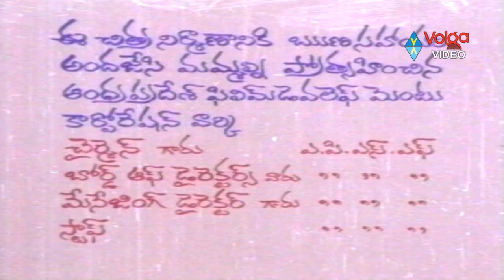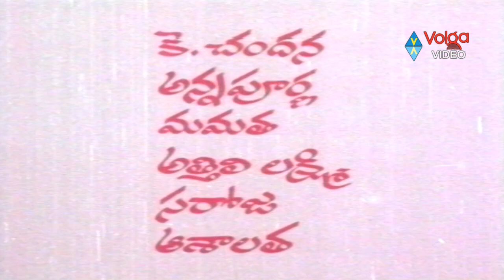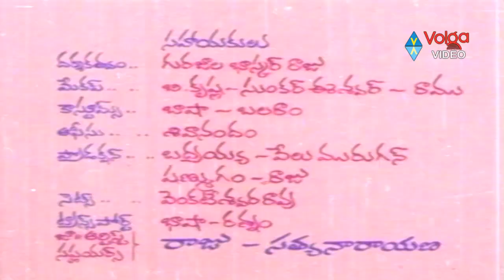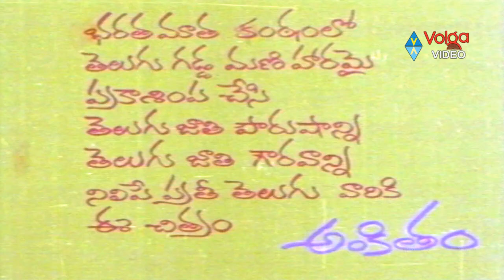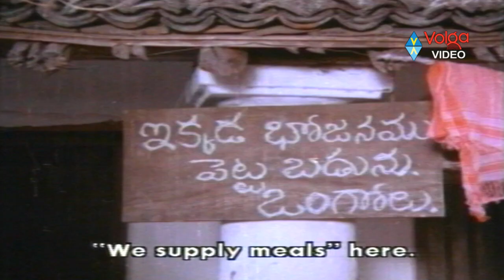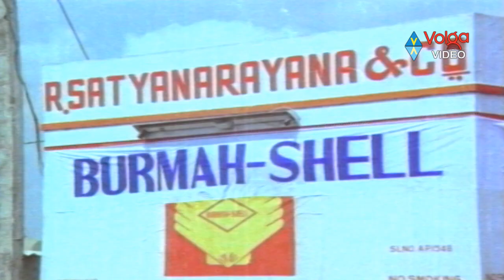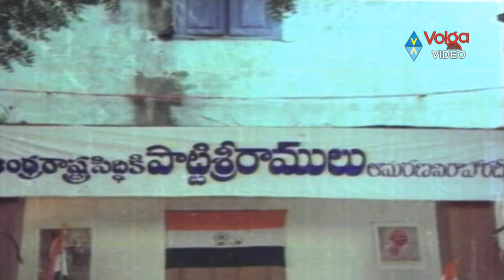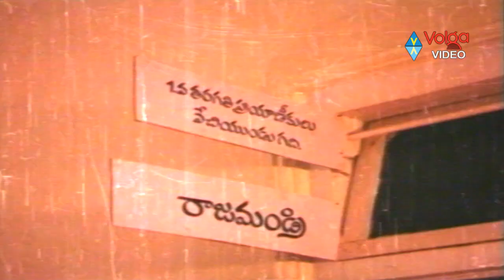Andhra Kesari Full Length Telugu Movie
Movie: Andhra Kesari,
Starring: Vijayachander, Murali Mohan,
Director: Vijayachander,
Producer: Vijayachander,
Language: Telugu,
Release: 1 November 1983.

About Film:
Andhra Kesari is a historical Telugu film on the life of Tanguturi Prakasam.
Vijayachander portrayed the character, produced and directed the film.,It was released on 1 November 1983, the Andhra Pradesh Formation day. There is a melodious song Vedamla Ghoshinche Godavari Amaradhamamla Sobhille Rajamahendri on the historical city Rajamundry.
The film won Nandi Award from Government of Andhra Pradesh.

1.Burrakatha
2.Padandi Dandayatra
3.Panthuloru
4.Poems
5.Vedam La Goshinche Godavari